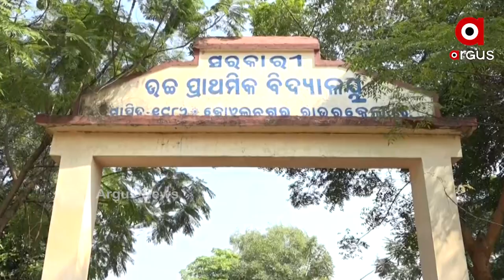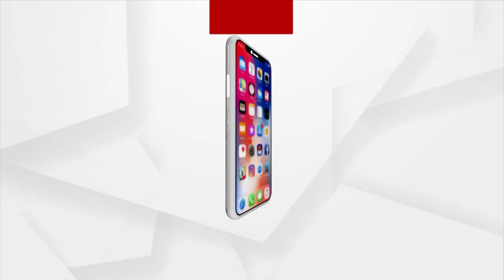ରାଉରକେଲାରେ ଶିକ୍ଷା ବ୍ୟବସ୍ଥାର ଅଜବ ଦୃଶ୍ୟ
ସ୍ମାର୍ଟ ସିଟି ରାଉରକେଲାରେ ଶିକ୍ଷା ବ୍ୟବସ୍ଥାର ଅଜବ ଦୃଶ୍ୟ। 500 ମିଟର ଦୂରରେ ଦୁଇ ଟି ସ୍କୁଲ । ଗୋଟିଏ କୁ ସ୍ମାର୍ଟ ସ୍କୁଲ ରେ ପରିଣତ କରିବା ପାଇଁ ଚାଲିଛି କାମ ଅନ୍ୟଟି ଅବହେଳିତ । ବିପଦ ସଂକୁଳ ଅବସ୍ଥାରେ ପାଠ ପଢୁଛନ୍ତି ଛତ୍ର ଛାତ୍ରୀ।